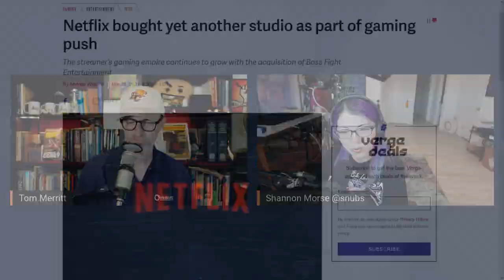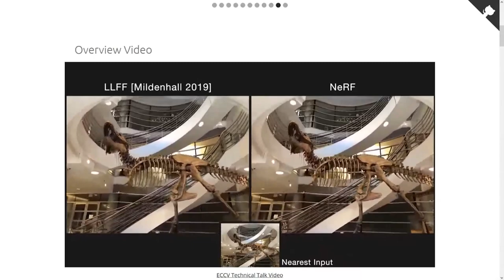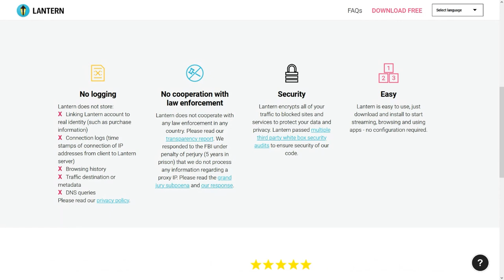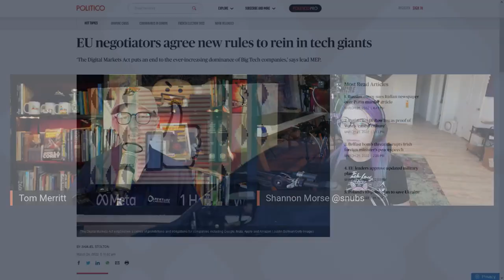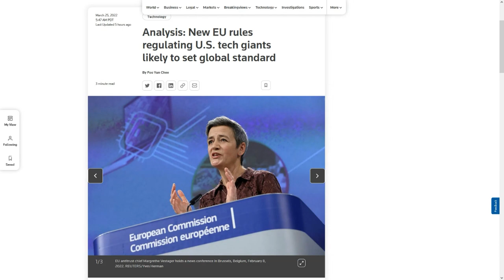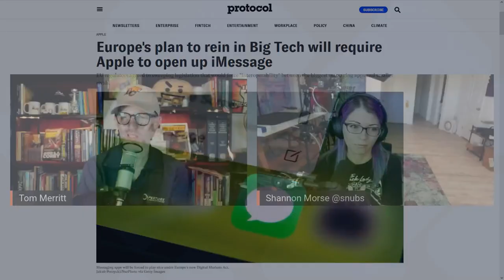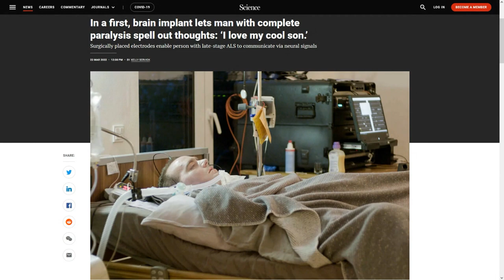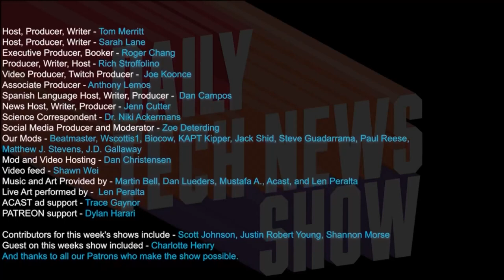The DNA of The DMA - DTNS 4240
The European Parliament and European Council agreed on a provisional text of the Digital Markets Act could be approved as law sometime in October. But does the Digital Markets Act actually say and what does it mean for incumbent tech companies and for start ups?

Starring Tom Merritt, Shannon Morse, Roger Chang, Joe.

Today’s guest:
Shannon Morse